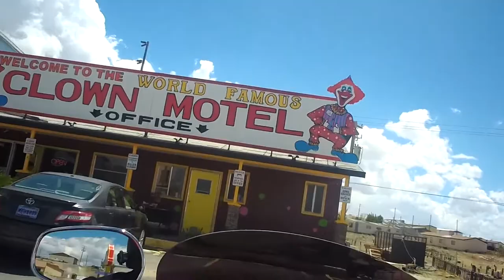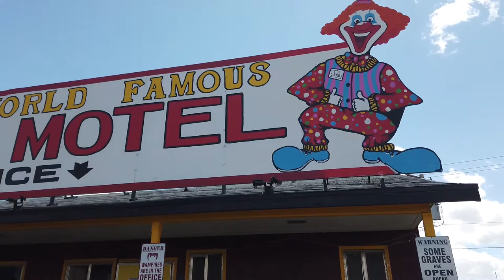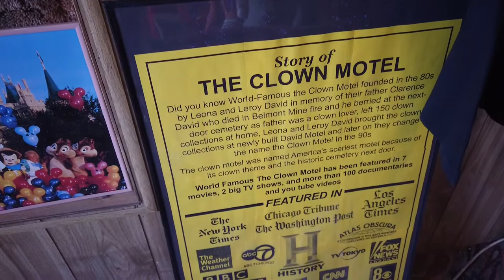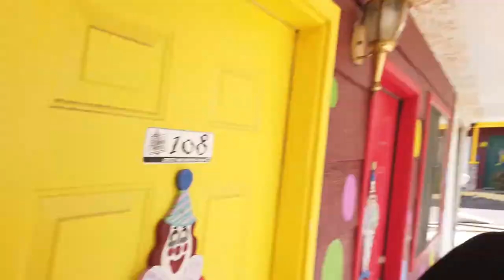Welcome to the World Famous Clown Motel/ 2020 Harley Davidson Road Glide/ FLTRX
We made it to the World Famous Clown Motel and got to look in the rooms which weren’t all that bad.

My Gear
Scorpion Covert Hoodie Men's Street Motorcycle Jackets - Black / 4X-Large

Speed and Strength Men's Critical Mass Armored Vest Red/Black

HJC CL-17 Full-Face Motorcycle Helmet
Thrashin Supply Company Stealth V2 Gloves

10C EVO Motorcycle Bluetooth Camera & Communication System

The Bike
LED Brake Lights
LED Front turn signal inserts Dual Color

SHARKROAD Chrome 4" Slip On Mufflers Exhaust Pipe For 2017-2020 Harley Touring 401720CB

Bagger Brothers BB-HD1584-080-D Black Chopped Tour Pak for 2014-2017 Harley Davidson Touring Models

AQIMY Black Mid-Frame Air Deflector Heat Shield Trim Cover Compatible for Harley Davidson Touring Electra Street Glide Road Glide CVO 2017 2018

Senkauto Black Smooth Dash Oil Fuel Console & Gas Tank Cap Cover For Harley Touring FLHT FLHX 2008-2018 (Black w/Gas Cap)